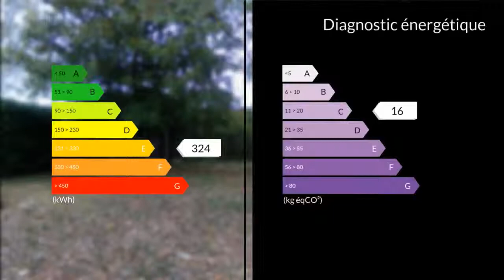A vendre - Maison/villa - Jonage (69330) - 5 pièces - 137m²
Pour tous renseignements complémentaires et pour toute visite, merci de contacter l'agence CLAIRIMMO Lyon Tél : 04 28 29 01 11 email: RCS 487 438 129 Jonage, à 15 minutes de l'aéroport St Exupéry, et environ 10 minutes du tramway de Meyzieu, à proximité des commerces, écoles...beaux volumes, clarté et calme pour cette maison de 137 m² avec garage.Elle se compose au Rdc d'une cuisine équipée fermée donnant sur l'extérieur, une vaste pièce à vivre de presque 29 m² avec cheminée, avec accès sur terrasse de 25 m², 1 chambre avec mezzanine et coin douche, 1wc. L'étage propose 3 chambres, 1 dressing, 1 SDB avec wc.Terrain 715 m², clos, arboré, avec cabane, barbecue et rangement pour le bois (création piscine possible). Interphone Agent commercial indépendant du réseau national clairimmo Maxihome N° RSAC : 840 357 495